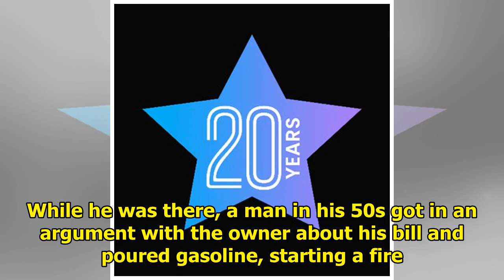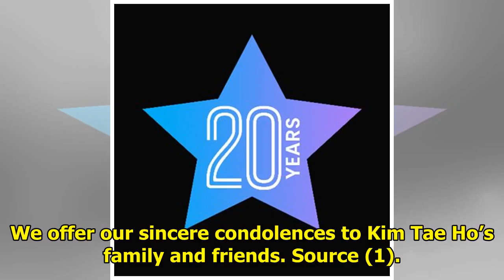Comedian Kim Tae Ho Passes Away In Tragic Fire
Display. Sharethrough. Soompi.1x1 Comedian Kim Tae Ho has passed away. On June 19, it was revealed t...